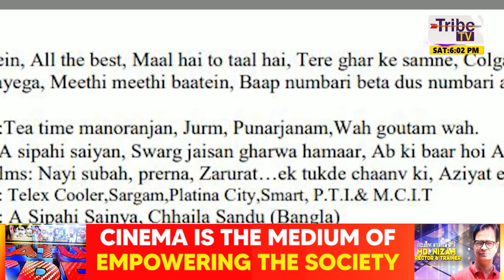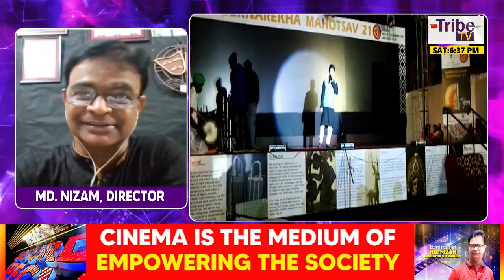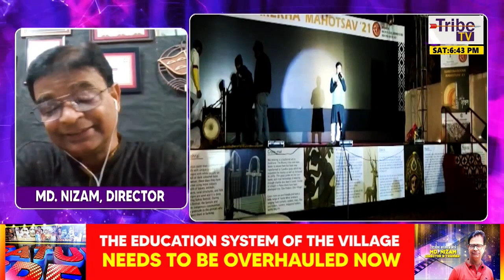exclusive interview with MD. NIZAM (Director & Trainer)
PROGRAM : SATURDAY SPECIAL
ANCHOR : BAPPI RUNDU
GUEST : MD. NIZAM

Tribe TV is now available on CABLE TV NETWORK:
MEGHBELA- 277
DIGICABLE- 949
MRMPL- 764
BHORER ALO- 813
SGCN- 79
CGSN- 319
DIGICAST NETWORK- 871